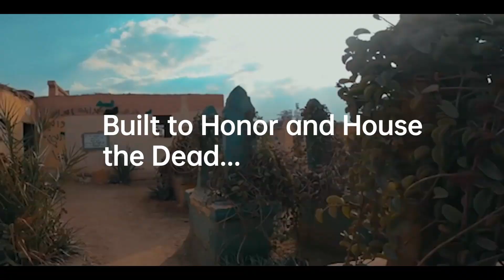Stumble into Cairo's City of the Dead at Night!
😨 A couple accidentally stumbles into Cairo's City of the Dead at night! Amidst ancient tombs that double as homes, they explore a place so shrouded in mystery that even locals avoid it by day. As they navigate this eerie necropolis, will they encounter just a cemetery guardian, or something… else?👀

📍 Location: The City of the Dead, Cairo, Egypt
⏰ Time: When darkness falls…